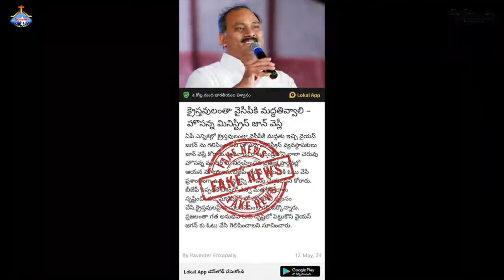pastor John Wesley anna reacts to fake news